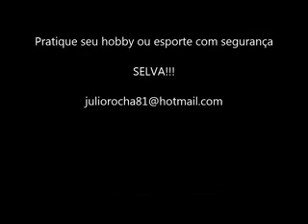Bushcraft & Improvisação - Utilidades do Tripé II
Este segundo vídeo é dedicado à elaboração de um abrigo estrutural, porém móvel, que pode ser utilizado em ambientes onde na haja possibilidades de se fazer um bivaque - campos abertos, montanhas, alagados, etc.

Logicamente, há muito a ser aprimorado nesse campo. Fiz o teste com a Tarp da OCA, mas não pude fazer a estréia desse elemento de fortuna na selva.

Espero que gostem e, se gostarem, pratiquem, difundam, divulguem...

SELVA!!!